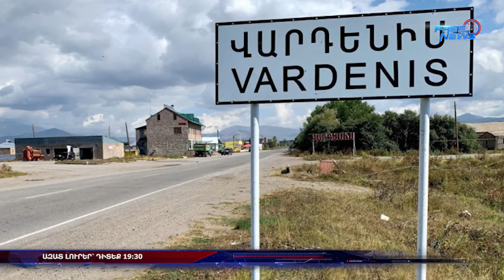Դիտեք այսօր՝ Ազատ լուրերում 19.10.2022 | 19:30